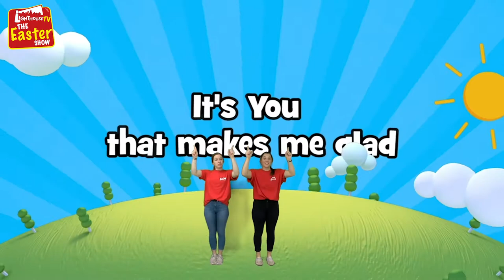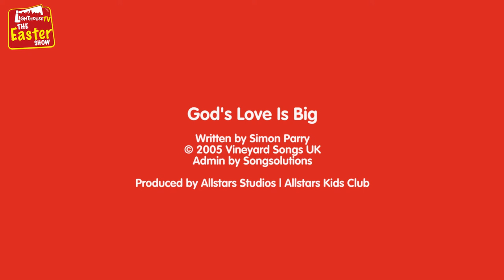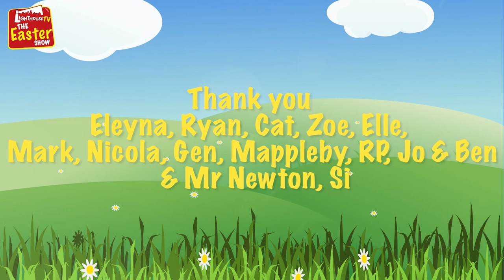Lighthouse TV The Easter Show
We're back with Lighthouse TV and our Easter Show!  Join Eleyna, Ryan, Zoe, Cat and Mark for loads of Easter fun, with songs, Bible Story, messy games, Craft, Prayer Craft, a memory verse and pom poms! Happy Easter everyone with love from Lighthouse.